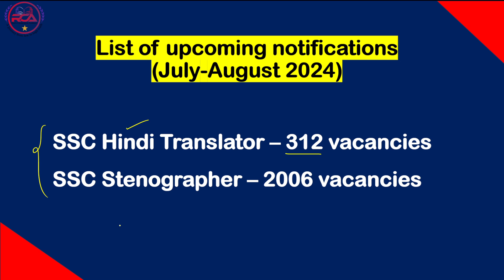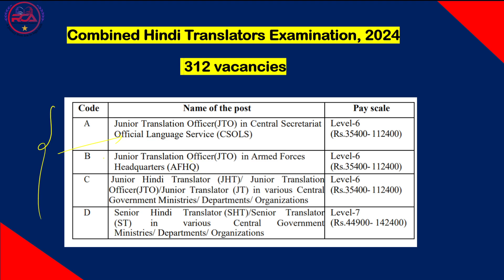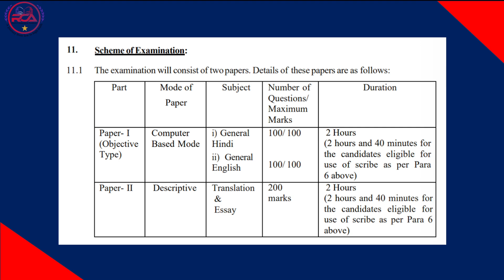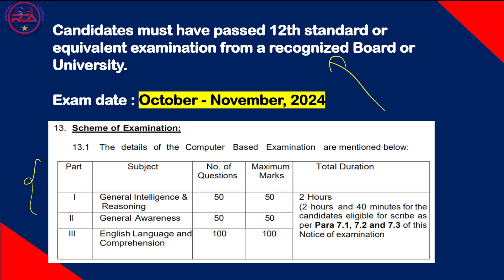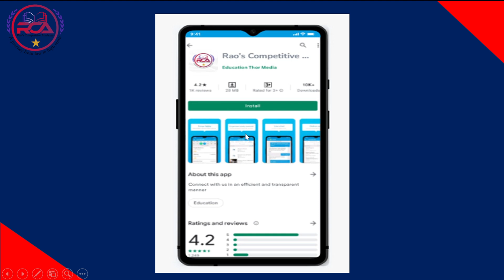Upcoming Exam Alerts For SSC Exam -2024| Job Vacancy in August 2024 Upcoming Govt Job Vacancy 2024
Rao's Competitive Academy App:
📚✍🏻BANKS COMPLETE COURSE (EM/TM):
Experienced & Expertises faculty is strong pillar of Rao's -BANKS /SSC& RAILWAY